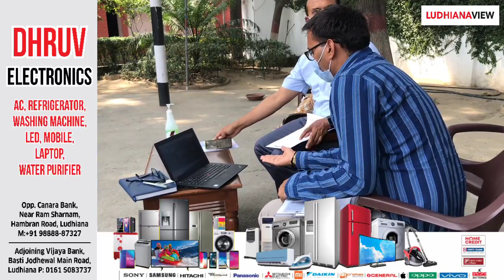लुधियाना में काेराेना के लगातार बढ़ रहे केसाें के मद्देनजर प्रशासन ने सख्ती बरतनी शुरू कर दी है।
लुधियाना में काेराेना के लगातार बढ़ रहे केसाें के मद्देनजर प्रशासन ने सख्ती बरतनी शुरू कर दी है। रविवार काे डीसी वरिंदर शर्मा ने एक वीडियाे मैसेज में निजी अस्पतालाें के प्रबंधकों को 50 फीसद बेड बढ़ाने की तैयारी करने को कहा है। डीसी ने कहा कि अस्पताल प्रबंधक बेड बढ़ाकर सूचना प्रशासन को दें ताकि उनका ऑक्सीजन का कोटा बढ़ाया जा सके।
डीसी ने कहा कि हमारे पास ऑक्सीज पर्याप्त है। वर्धमान ने अपनी क्षमता 1500 से बढ़कर 2100 सिलेंडर प्रतिदिन कर दी है। इसके अलावा लिक्विड ऑक्सीजन की सप्लाई भी मिल रही है। डीसी ने लोगों से अपील की है कि बहुत दूर से रिश्तेदारों को इलाज के लिए यहां न बुलाएं इससे स्थानीय लोगों को अस्पतालों में बेड मिलने में दिक्कत आ रही है। डीसी ने कहा कि शहर में काेराेना के बढ़ते खतरे के बाद लोग घरों से बाहर न निकलें। इसके अलावा डीसी ने मजदूरों को कहा कि फैक्ट्रियां बंद नहीं की जाएंगी। प्रोडक्शन दिन-रात चलता रहेगा। इसलिये लॉक डाउन की बात सुनकर वह अपने घरों की तरफ न लौटें। इंटरनेट मीडिया पर शेयर की जा रही गलत जानकारी से लोग गुमराह हो रहे हैं जिस कारण उन्हें दिक्कतों का सामना करना पड़ रहा है। शुक्रवार को डीसी वरिंदर शर्मा ने लोगों से आग्रह किया कि वे प्रशासन के फैसले, आदेश और प्रबंधों की सही जानकारी सिर्फ अधिकृत माध्यम से ही लें। इसके लिए जिला लोक संपर्क दफ्तर के अधिकृत इंटरनेट मीडिया हैंडिल और पेजों के साथ जुड़ सकते हैं। स्वास्थ्य विशेषज्ञ और संजीवनी ग्रुप भी इस पेज पर लोगों को नियमित तौर पर कोरोना से बचाव के प्रति जागरूक करते हैं।